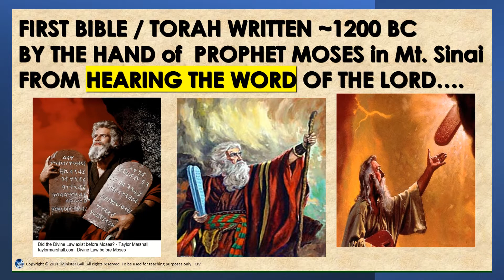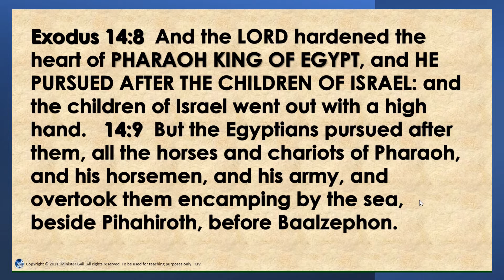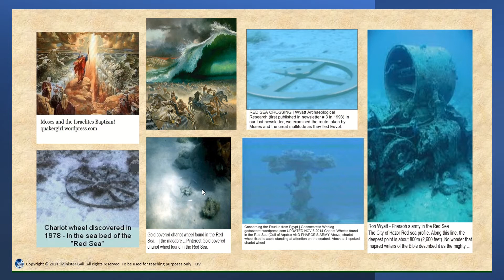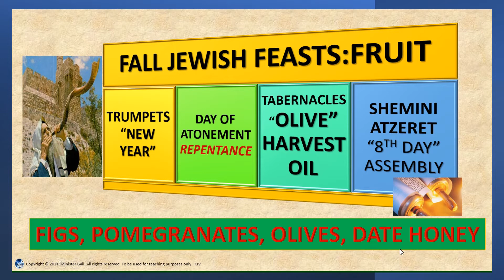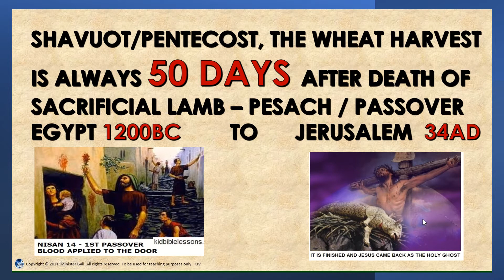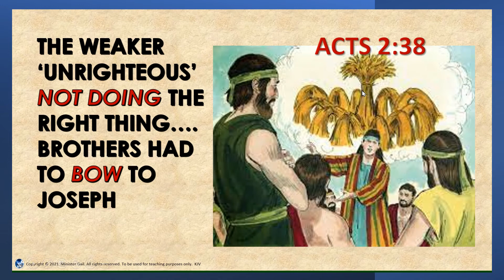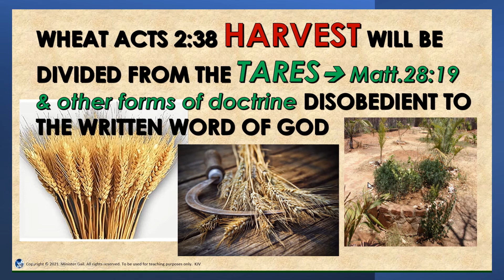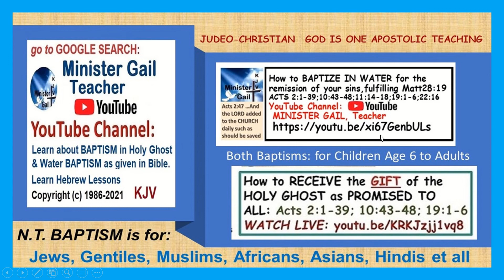Part 2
May 16, 2021. thruthebible pentecost shavuot Part 2 ministergailapostolic jesus church bibleteaching Old and New Testament- Covenant Plan of Salvation for the World. Subscribe Now The New Testament in all versions of the Holy Bible written from 1AD to ~105AD have the exact same 'Apostles' Doctrine' in the Book of Acts for remission of sins: preparation for the Kingdom of Heaven (God). Everyone needs: Keys to the Church given to Peter in Matt.16 from Jesus, who is the DOOR to Salvation, John 10:10 & 14:6. Key 1. (Mind/Soul) Repent- renew your mind; Key 2. (Body) - needs to be washed, buried in Water (Baptized) in 'Jesus Name'; Key 3. (Spirit) - needs to be 'BORN AGAIN'- John 3:3-8, Titus 3:5; Atonement by the Blood of Jesus when you are baptized & filled with the 'Holy Ghost/Spirit'. This Great Commission in ALL 4 Gospels is for all people and children ALIVE TODAY worldwide! 1Jn 5:11 And this is the record, that God hath given to us eternal life, and this life is in his Son. 12 He that hath the Son hath life; and he that hath not the Son of God hath not life. 13 These things have I written unto you that BELIEVE ON THE NAME of the Son of God; that ye may know that ye have eternal life, and that ye may BELIEVE ON THE NAME of the Son of God.
    The Book of Acts, the Last Covenant of Salvation, was given to all nationalities: Greek, Muslims, Afrikaans, Asians, Indian, all Gentiles, all religions, including all Jews, Messianic Jew, Talmudist and Kabbalist (Cabalist). All JEWS were given the exact same instructions by Peter on the Day of Pentecost in 34AD, and repeated by Rabbi Paul (Saul) from 38-68AD to ALL GENTILES in the WORLD;  the exact same PROMISE of Salvation from sin for Eternal Life in Heaven with God.